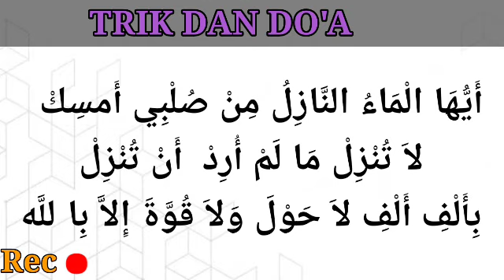TRIK DAN DO'A BAGI YANG SUDAH TEGANG MAKSIMAL TAPIH CEPAT KELUAR